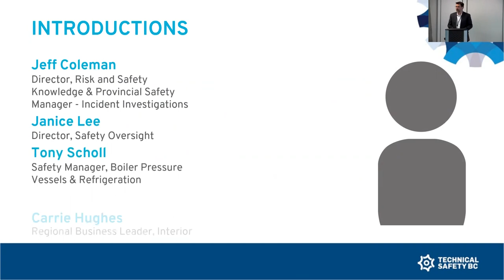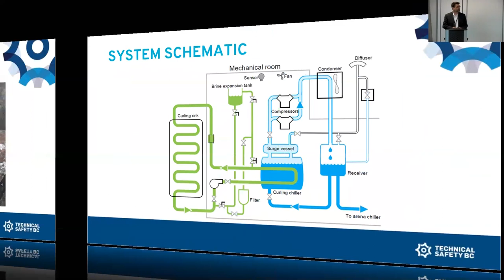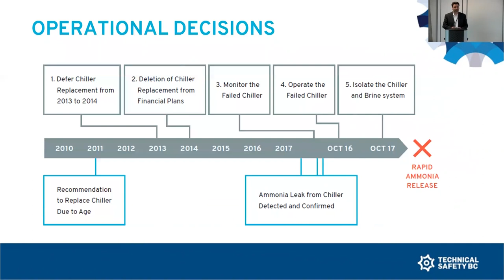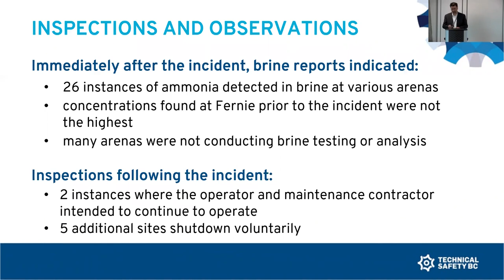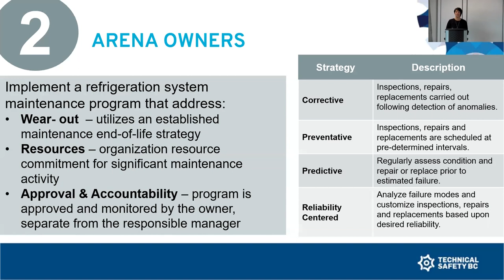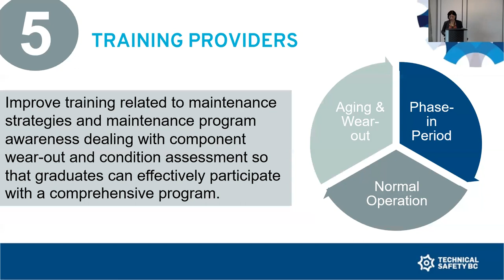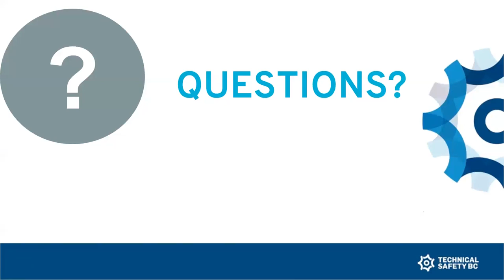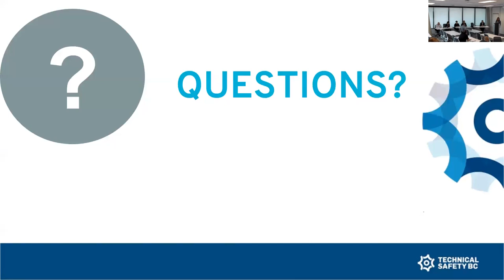Fernie Investigation- Findings & Recommendations for Refrigeration Contractors/Mechanics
This is a recording of a live session that took place on October 30, 2018.  The session was intended for refrigeration contractors & mechanics. The following was covered:
- Key findings of the Fernie Investigation
- Recommendations from the Investigation that pertain to owners/operators of ammonia refrigeration plants
- Open question & answer period